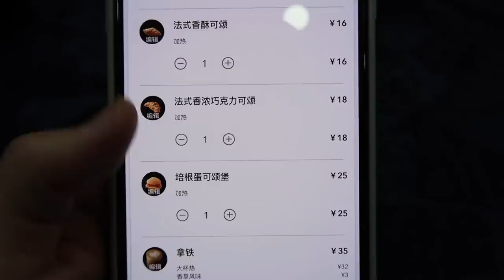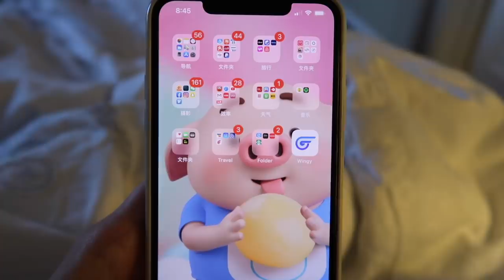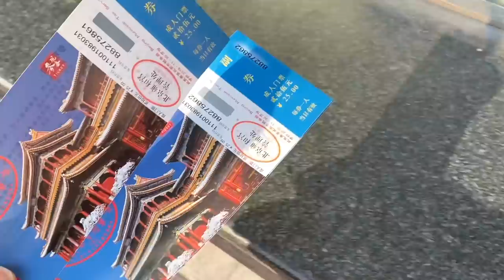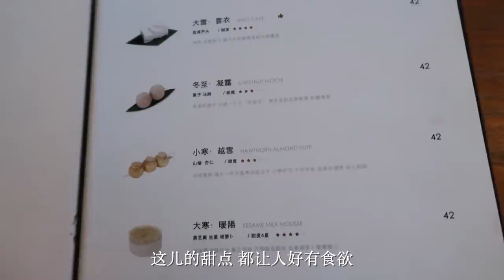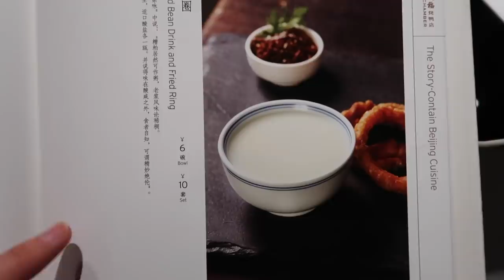Youyou's Vlog 43 | 迟到的圣诞交换礼物+当妈妈的助理+最爱的烤鸭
北京vlog下集终于剪好啦～最近midterm+projects好多，原谅我的更新速度😢嘿嘿最近想录sitdown video，大家有什么想看的给我留言哦😘

穿搭信息👛👛👛👛👛：

黑色短袖：ambush
黑短裤：i am gia

采访day：
帽子：kith
hoodie：Alexander wang

粉丝福利！用上面的链接注册有$12的奖励！（普通注册只有$5）
累积到 20 美元就可以提现
经常网购的盆友用返利网站买东西真的划算嗷～